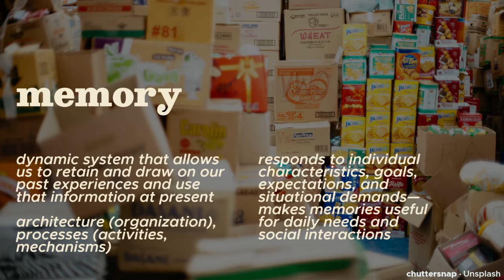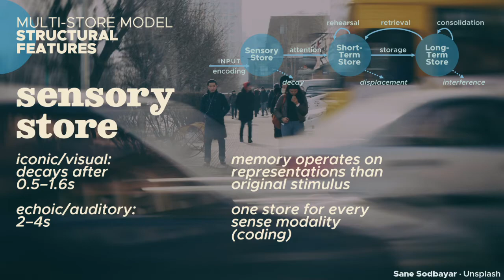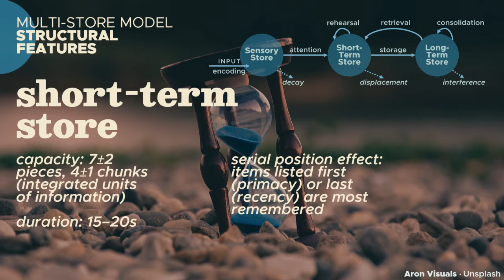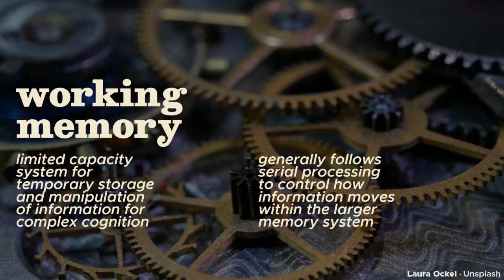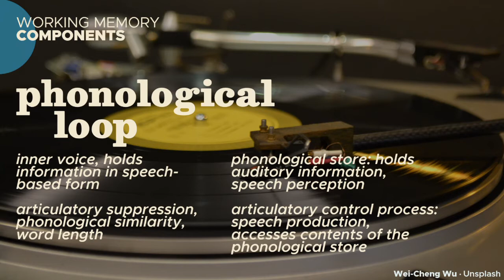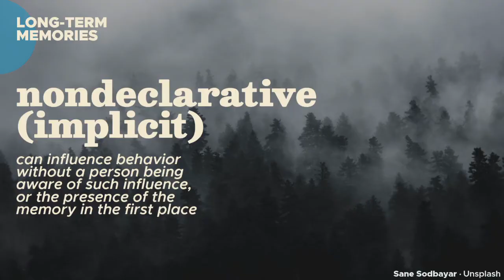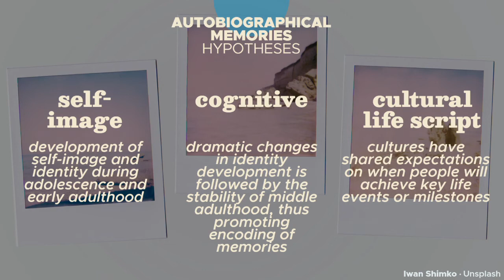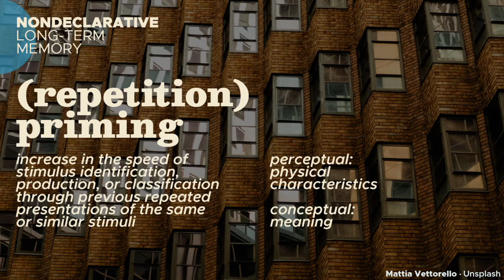The Anatomy of Memories | Memory Structure (Cognitive Psych #4)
Memories are some of the most popular concepts from psychology that have entered into popular culture and everyday talk. Memories are about remembering - that's all, right? In this episode, we'll look at the many types of memories that psychologists have identified across the years, showing us how complex the memory system really is. [Psych 148, Episode 4/9]

00:00 Memory Structure
01:57 PART 1 - Information Processing Model
02:42 Multi-store (Modal) Model
02:59 Structural Features
08:26 Control Processes
10:51 Working Memory
15:50 PART 2 - Long-term Memory
16:51 Declarative (Explicit) Memories
20:34 Nondeclarative (Implicit) Memories
24:48 Epilogue

ERRATUM: At 14:55, "executive buffer" (as narrated) should be "episodic buffer".

[REFERENCES]

Eysenck, M. W., & Keane, M. T. (2010). Cognitive psychology: A Student's Handbook (6th ed.). Psychology Press.

Goldstein, E. B. (2019). Cognitive Psychology: Connecting Mind, Research, and Everyday Experience (5th ed.). Cengage.